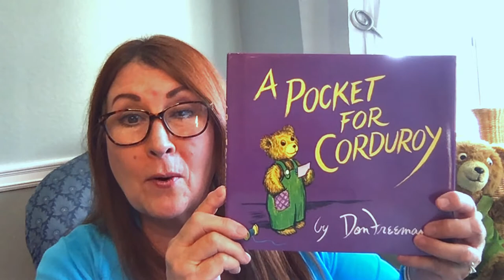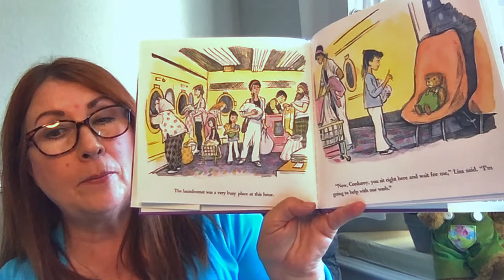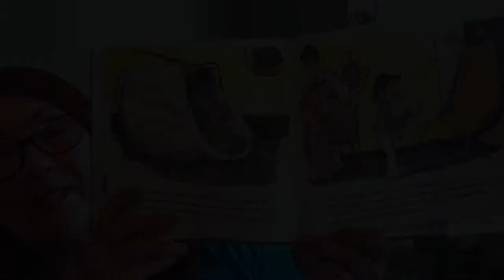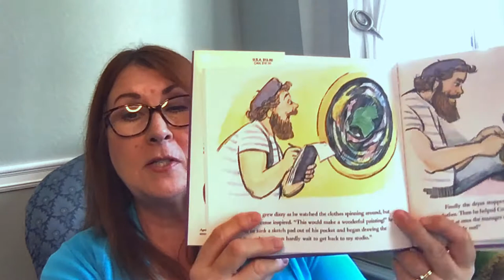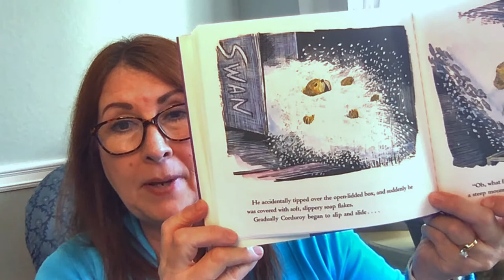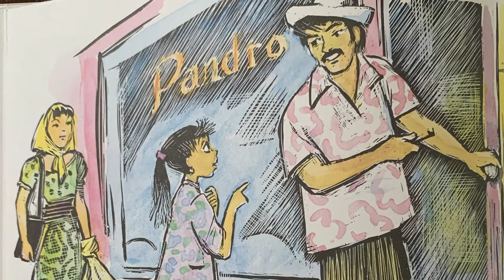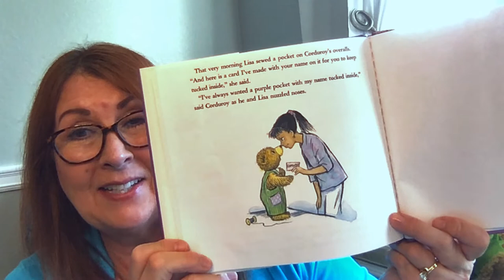Veronica'sReadingCorner: EPISODE 6-A POCKET FOR CORDUROY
A POCKET FOR CORDUROY

After finding a home with Lisa, Corduroy the bear thinks he has everything he needs. But a trip to the laundry with Lisa and her mother makes the lovable bear realize something very important is missing. No self-respecting bear should be without a pocket! So, while Lisa helps her mother, Corduroy slips out to begin his search in this strange new place.

This follow-up to Don Freeman’s Corduroy shares all the warmth and gentle-hearted humor that made the first story so popular. Corduroy’s simple desires and quiet determination to achieve them make him especially appealing to young children, who know how important such small things as a pocket and a friend can be.

Stories and Pictures by Don Freeman
Published by The Viking Press, New York
Dramatically read by Actor, Veronica Scheyving, Host of Veronica’s Reading Corner.
I do not own or hold any copyright for this story or its illustrations. This video is for Education and Entertainment purposes.

DON FREEMAN was born in San Diego, California, and moved to New York City to study art, making his living as a jazz trumpeter. With the loss of his trumpet on a subway train, Mr. Freeman turned his talents to art full-time. In the 1940s, he began writing and illustrating children’s books; his many popular titles include Beady Bear, Dandelion, Mop Top, Norman the Doorman, and Corduroy. At the time of his death in 1978, the Los Angeles Times wrote: “Ingenuousness and humor, theatricality and commonality, humanity and beauty; these elements survive in his picture books.”

Did you enjoy this episode? Is there a fun story you would love to have read aloud? Let me know what you think and what you would like to see next! I WANT to CONNECT with YOU!

Want to schedule Veronica for a *Special Interactive Guest Reading* (virtually for now) of your favorite book?

TO PURCHASE or PREVIEW this BOOK, A POCKET FOR CORDUROY here:

Illustration of the Opening and Credit Sequences was provided by Mystic Art Design Style

Other Books by Don Freeman:

Beady Bear    The Guard Mouse
Mop Top    Corduroy
Fly High, Fly Low   Tilly Witch
Norman the Doorman   Penguins, of All People!
Space Witch    Inspector Peckit
Come Again, Pelican   The Seal and the Slick
Dandelion    The Paper Party
A Rainbow of My Own   Will’s Quill

Words by Linda Z. Knab

Bearymore
The Day is Waiting

MUSIC COMPOSERS: Mixed Emotions written by Todd Haberman, ASCAP, John Loeffler, BMI, and Scott P. Schreer, BMI.

Host/Actor/Creator of Veronica's Reading Corner: Veronica Scheyving
Executive Producer: Veronica Scheyving
Executive Producer: Elissa Hofelt
Co-Directed by: Veronica Scheyving
Co-Directed by: Elissa Hofelt
Edited by: Elissa Hofelt c2021